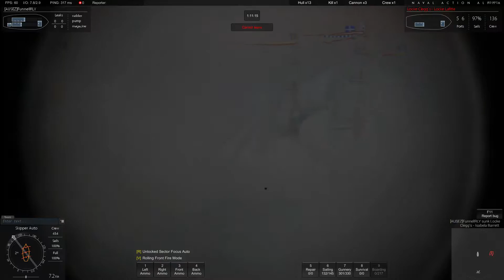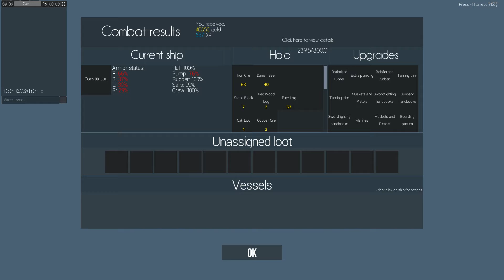Naval Action 5V1 AI Fleet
I decided to absolutely wreak a fleet of small ships with my constitution for fun! Got decent Gold (40K) and XP (600~) too.